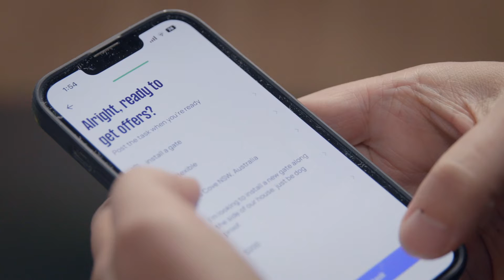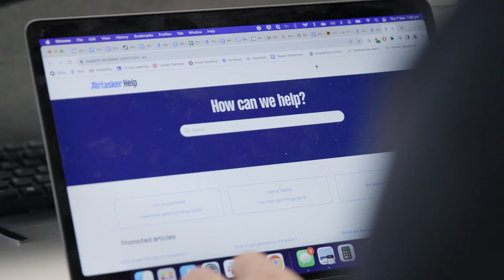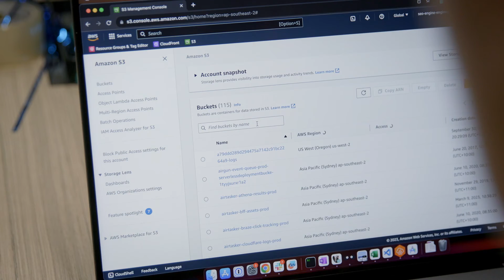Startup to Success: A Decade of AWS Activate featuring Airtasker | Amazon Web Services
Airtasker, founded in 2012 and a long-time AWS customer, is a community platform that connects people who need to outsource tasks and find local services, with people who are looking to earn money and are ready to work. Hear how they navigated early startup challenges with AWS Activate, and how they're building for the next 10 years. AWS Activate is the flagship startup program from AWS. It was created to allow founders to think bigger and innovate faster than they ever dreamed possible. Startups at any stage can join AWS Activate for instant access to the community, connections, resources, and capital needed to shape the future and prove what’s possible.